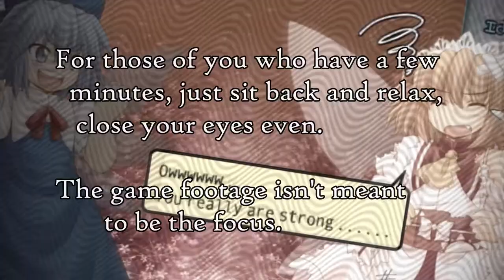⑨ｔｈ ｖｉｄｅｏ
Ninth video

and sleep aid.

Music: Beloved Tomboyish Daughter, pitched down an octave, length extended 300%, and with EQ and a chorus-y reverb applied.
Composer: ZUN (Jun'ya Ota (太田順也))
Game: Yousei Daisensou ~ Touhou Sangetsusei (Fairy Wars) - Read the Touhou wiki for more information.
Playlist: Don't have any playlists lol

Why did this take 1 hr 40 mins to render.

p.s. Ignore the numerology.